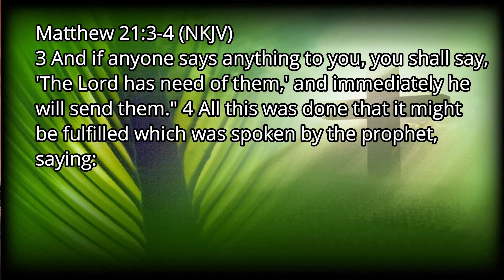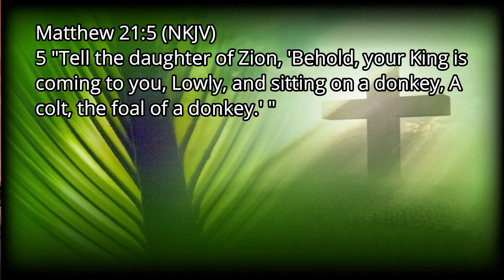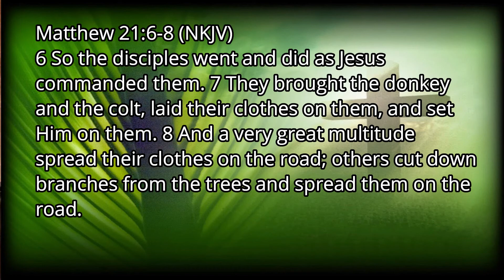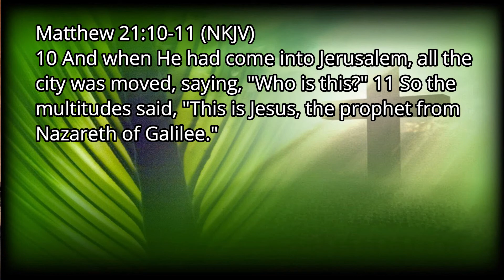Palm Sunday 2019